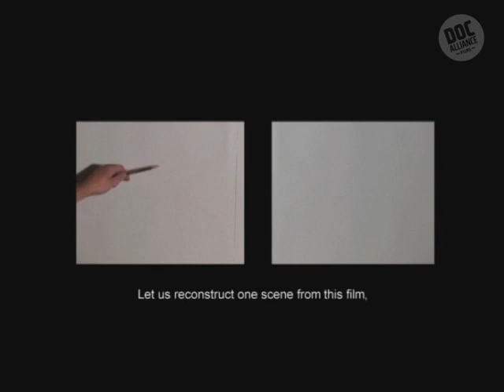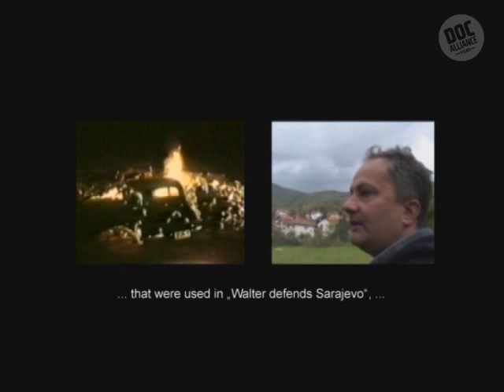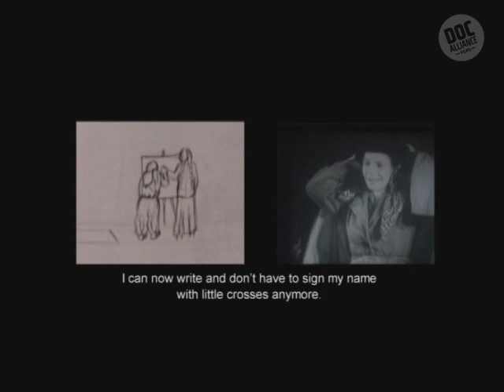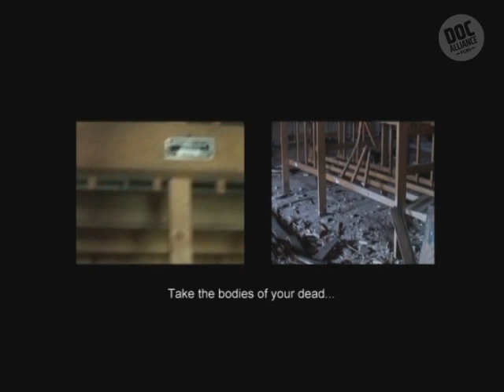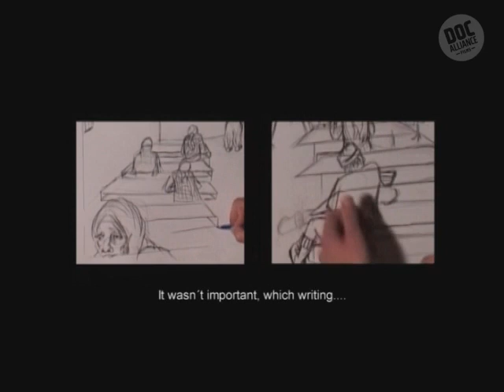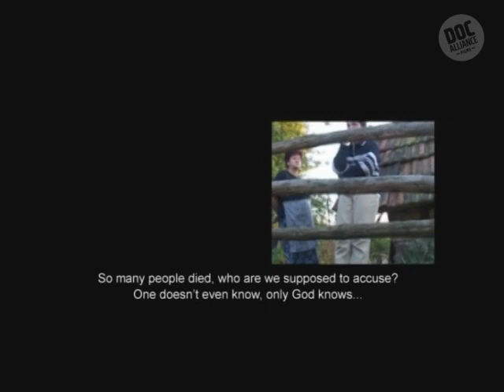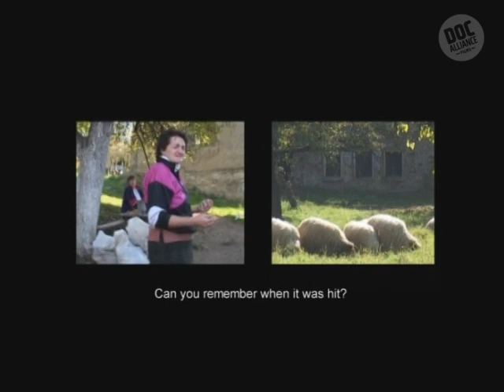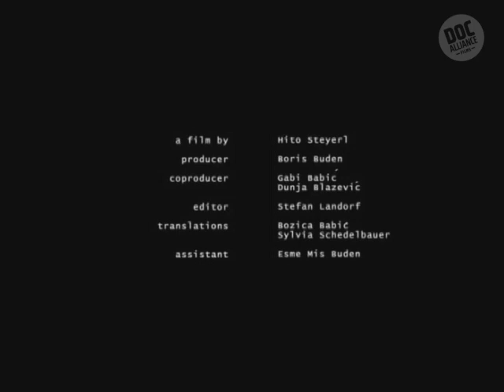Hito Steyerl - Journal No. 1 - An Artist's Impression (2007)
Journal No. 1 - An Artist's Impression
Direction: Hito Steyerl
Year: 2007
Country: Germany, Austria, Bosnia and Herzegovina
Duration: 22min
Subtitles: ENG

Two years after the end of the Second World War, Film "Journal No. 1" was released in Sarajevo, and four years after the collapse of the Communist bloc this newsreel, which has only survived on nitrate film, was lost in the confusion of the fighting in Yugoslavia. In "Journal No. 1 – An artist’s impression" Hito Steyerl attempts to find out what was on this film document from Sarajevo’s Sutjeska studio. She listens to eyewitnesses, and according to her instructions artist Arman Kulasic made a number of drawings that resemble storyboards for some lost film. In the simultaneous projection of "Journal No. 1 – An artist’s impression" the unattainability of a historical zero hour of the national identity takes concrete form: What appears to be a moment of great change in this look back (the newsreel reported on a literacy campaign, Muslim women confidently removed their headscarves, Communist Yugoslavia under Tito celebrated modernization through education in its early films) remains limited by subjective memory. Instead the artist, who was in fact intended to serve merely as a "medium" for the off-screen voices, is himself given a voice: he was affected by ethnic cleansing during the fighting. Whenever there are no documentary images available, Steyerl employs images from fiction films produced at Sutjeska (the anti-Fascist Valter brani Sarajevo [Walter Saves Sarajevo] and Do You Remember Dolly Bell? by Emir Kusturica), without however intending to make a complete reconstruction: multiethnic Yugoslavia remains fragmentary, both in general history and the history of film, a country between the images.